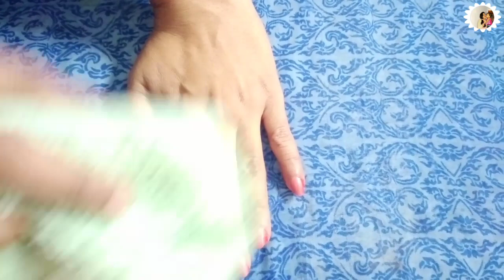কফি কি দিয়ে মাখলে কুচকে যাওয়া কালো ত্বক খুব সহজে ফর্সা দাগহীন মসৃণ হবে/coffee face pack